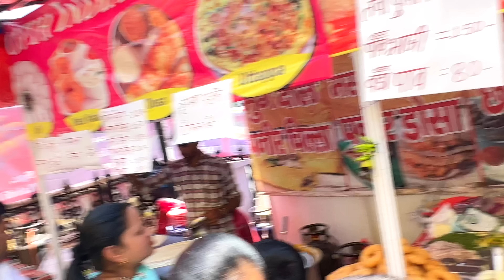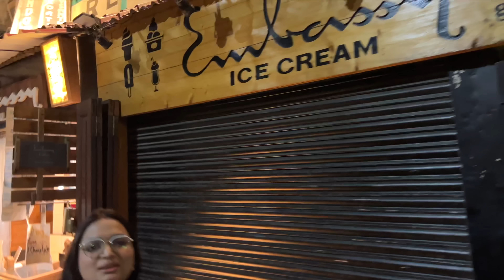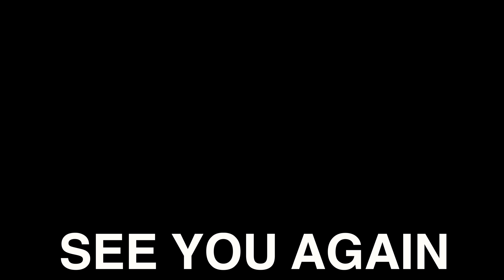Wife ke Saath Khaya Shimla Street Food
Bade Paaji Vlog Shimla Street Food